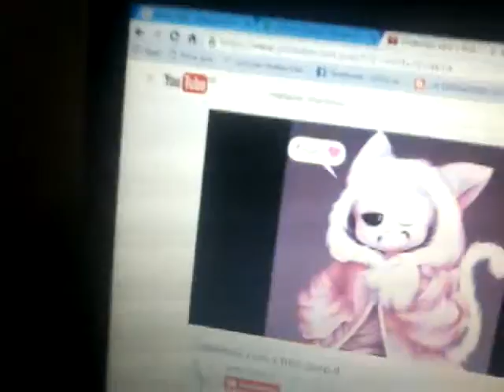Chara e frisk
Musica) Drop it